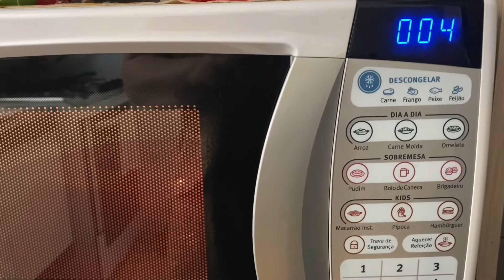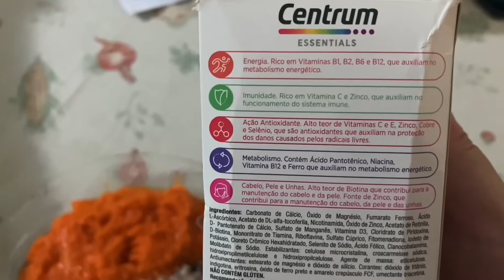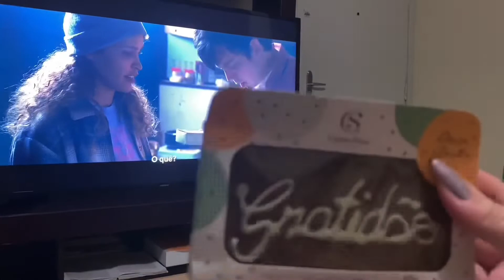VLOGÃO - carnaval, cinema, receita, solzinho na “laje” ☀️🎉🍿